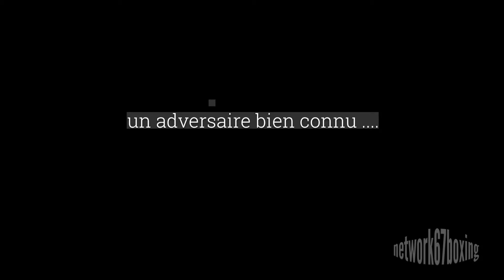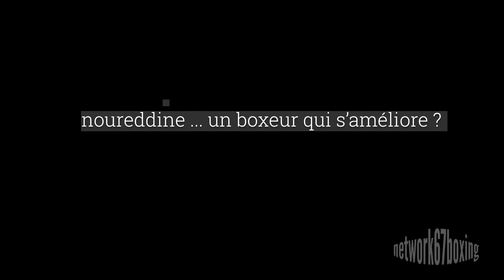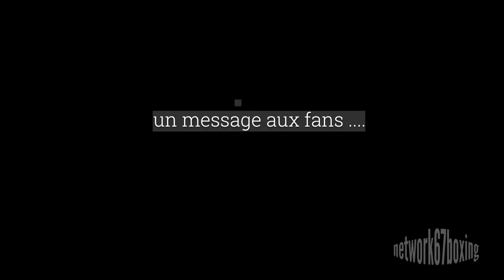Boxing Podcast 007: Noureddine El Goumi en finale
Noureddine El Goumi  boxera à la finale de la Coupe de France le mois prochain.

Dans ce podcast le boxeur du Boxing Club Schiltigheim et son entraîneur Ahmed Al Ameraoui font les points sur cette victoire.